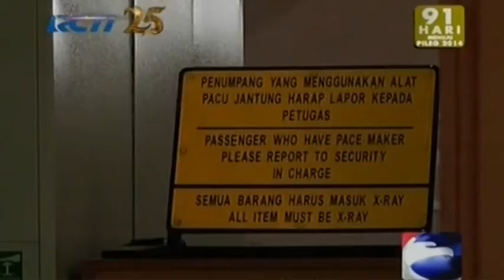Bandara Halim 100% Siap Operasi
General Manajer Bandara Halim Perdana Kusuma, Jakarta, Iwan Krishadianto mengatakan, Bandara Halim telah siap 100% untuk penerbangan komersil.